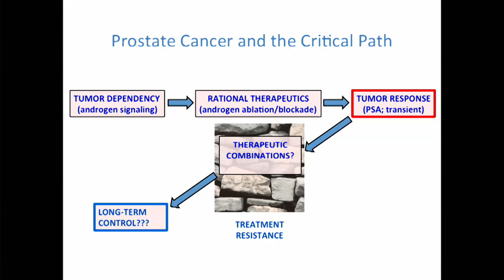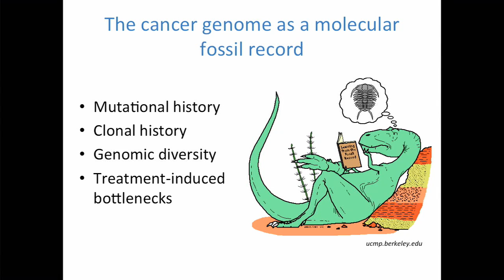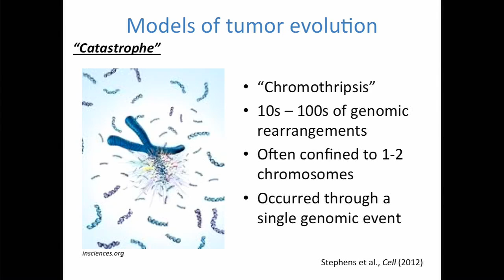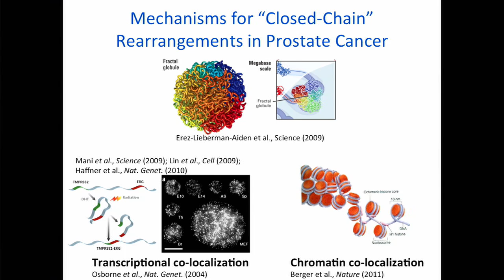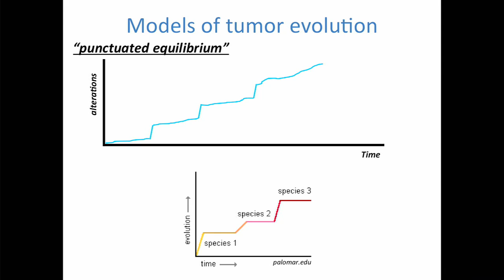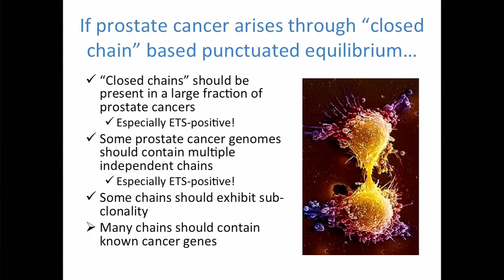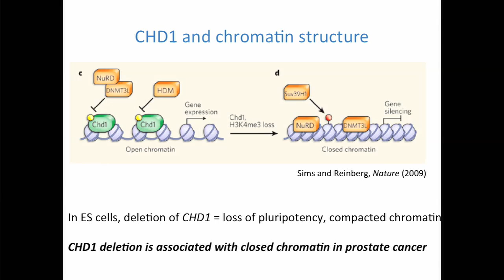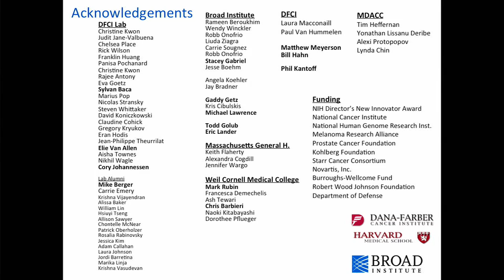Levi A. Garraway, MD, PhD - Celebration of Science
"Quantum Leap: the Prostate Cancer Whole Genome - Not Like Last Year's,
and Not Like Any Other"
Levi A. Garraway, MD, PhD